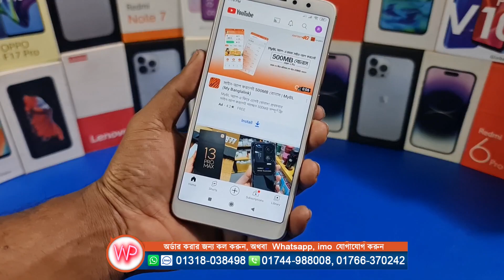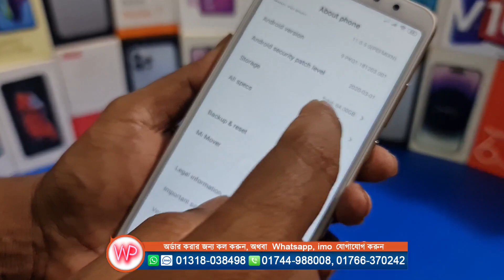পানির দামের রেডমি মোবাইল কেনার জন্য দেখুন এই ভিডিওটি🔥Redmi S2 Mobile 2024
Redmi S2 Mobile review
Price: 8500